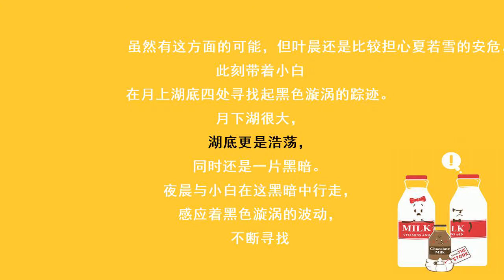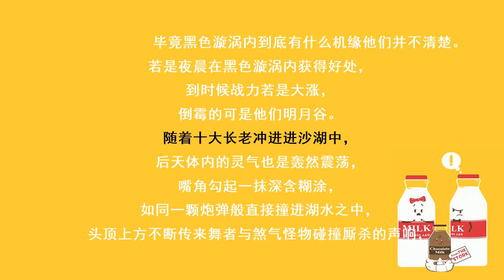第2635集 一座战场